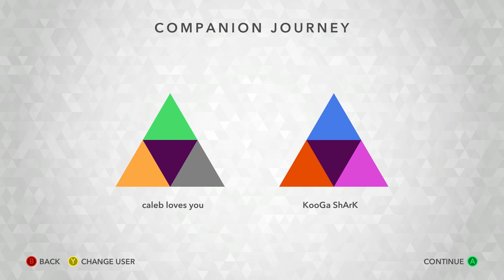Kalimba Gameplay - Bro Gaming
Caleb and Jordan test their co-operative puzzle-solving skills in Kalimba.

Caleb and Jordan are two brothers separated by 1,500 miles and playing video games are how they stay close.